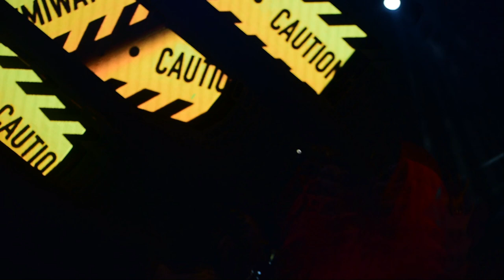emiwaybantai || live || performance | neeraj gupta | ngphotography_111 || [contact for photoshoot]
Heyy people's
Emiway bantai is performed live in Delhi university college..  so
Do like
Nd do everything only on YouTube